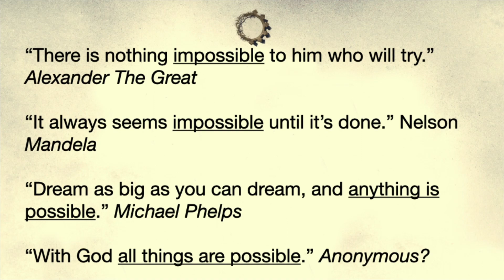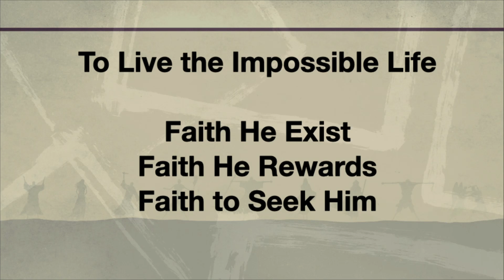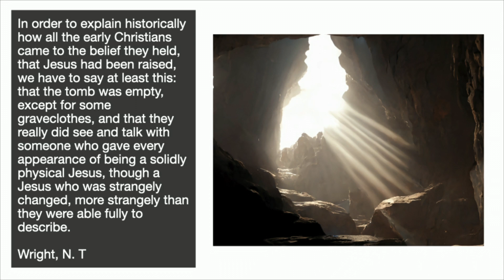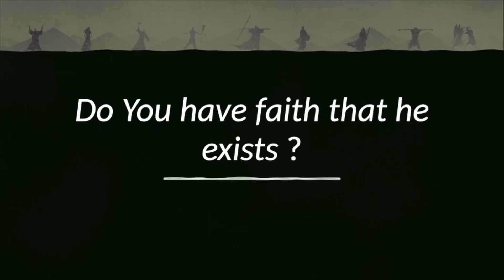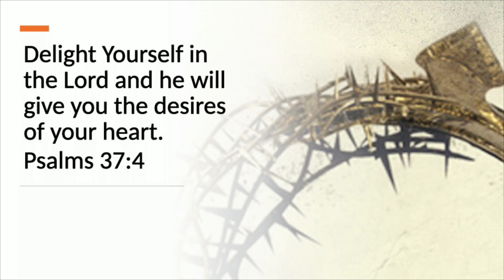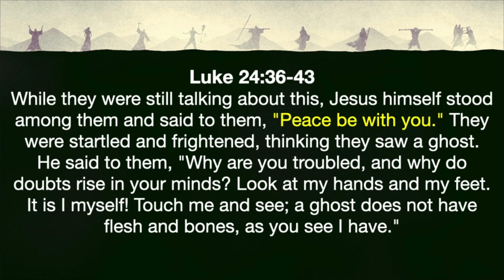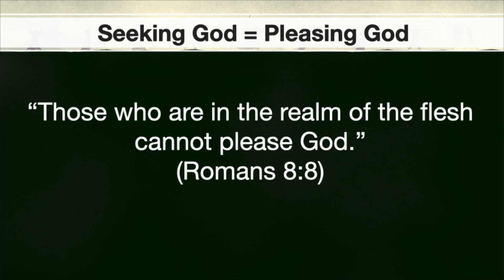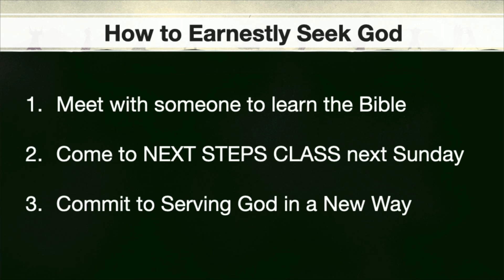Impossible Easter | Steve Lounsbury | Sunday Sermon